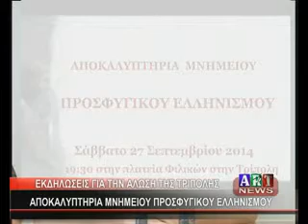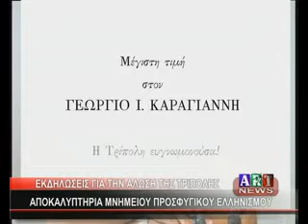ΑΠΟΚΑΛΥΠΤΗΡΙΑ ΜΝΗΜΕΙΟΥ ΠΡΟΣΦΥΓΙΚΟΥ ΕΛΛΗΝΙΣΜΟΥ ΣΤΗ ΤΡΙΠΟΛΗ